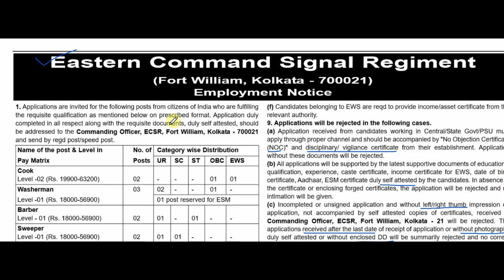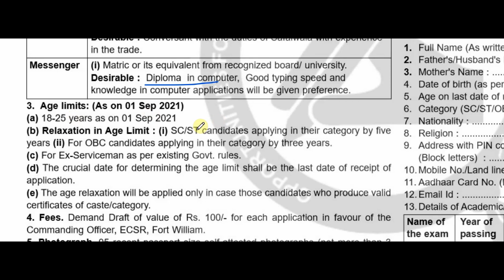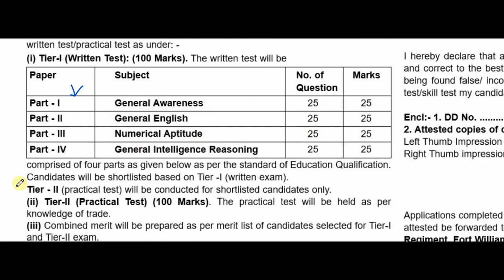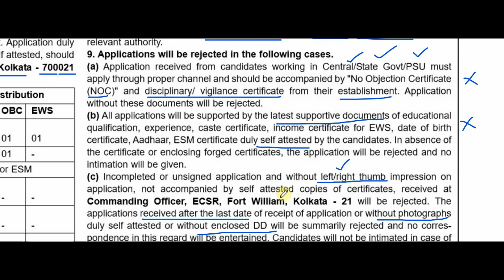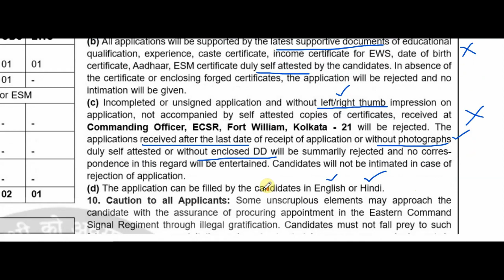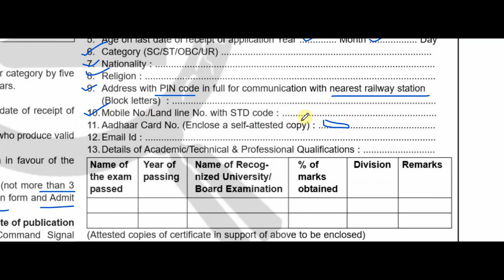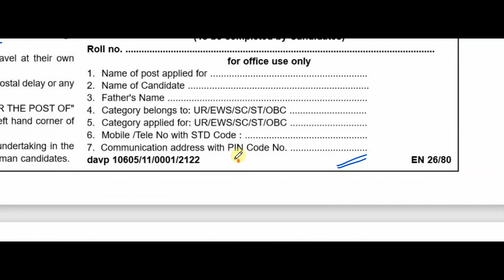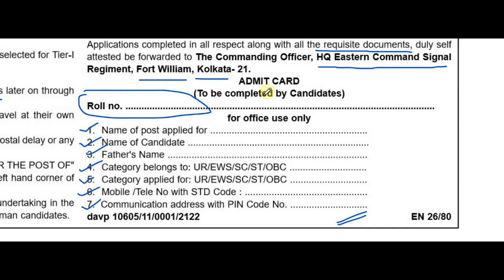పది పాస్ అయితే చాలు గవర్నమెంట్ ఉద్యోగం| Eastern Command Signal Regiment Recruitment 2021| latest job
👉 ఫ్రెండ్స్ ఈ వీడియోని ఇంత వరకు 👍LIKE చేయకుంటే అందరూ 👍LIKE చేసి  SHARE చెయ్యండి👍

పది పాస్ అయితే చాలు గవర్నమెంట్ ఉద్యోగం| Eastern Command Signal Regiment Recruitment 2021

Organization Name: Eastern Command Signal Regiment
Post Names: Cook, Washerman, Barber, Sweeper, Messenger
Total Vacancies: 10 Posts
Closing Date:30 days from the date of publication of advertisement
Category: Government Jobs
Selection Process: Written Test and Practical Test
Job Location: Kolkata
Address: Commanding Officer, Eastern Command Signal Regiment, Fort William, Kolkata – 700021

About Us: On the Latest Job Updates (formerly Vijeta Telugu Academy) Channel we are giving genuine Latest Job Updates and all Government Job Updates, within due date, are given & also provide Updates on PSU Jobs and other Engineering Jobs for Engineering Disciplines as well as many other Graduates in Andhra Pradesh and Telangana states